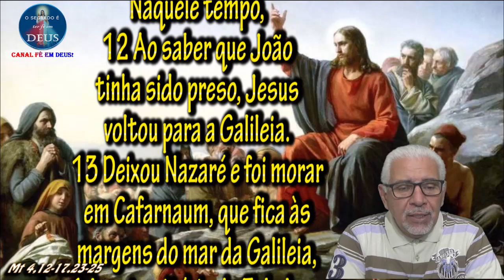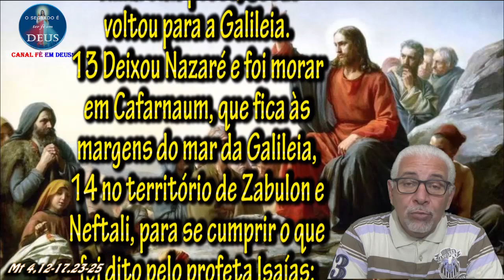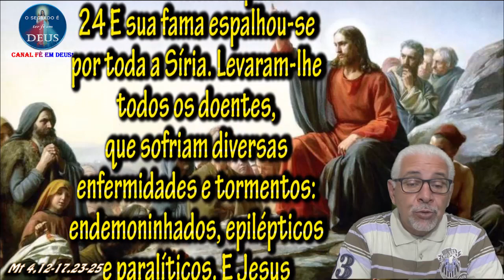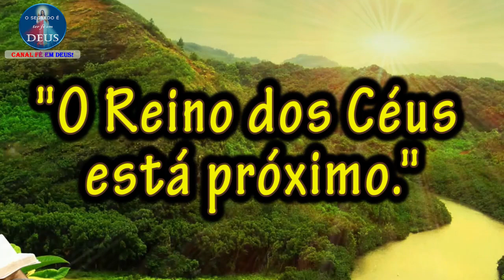EVANGELHO DO DIA 06/01/2020, COM REFLEXÃO. Evangelho (Mt 4,12-17.23-25)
"O Reino dos Céus está próximo."

Naquele tempo, 12 Ao saber que João tinha sido preso, Jesus voltou para a Galileia.
13 Deixou Nazaré e foi morar em Cafarnaum, que fica às margens do mar da Galileia,
14 no território de Zabulon e Neftali, para se cumprir o que foi dito pelo profeta Isaías:
15 “Terra de Zabulon, terra de Neftali, caminho do mar, região do outro lado do rio Jordão, Galileia dos pagãos!
16 O povo que vivia nas trevas viu uma grande luz; e para os que viviam na região escura da morte brilhou uma luz”.
17 Daí em diante, Jesus começou a pregar, dizendo: “Convertei-vos, porque o Reino dos Céus está próximo”.
23 Jesus andava por toda a Galileia, ensinando em suas sinagogas, pregando o Evangelho do Reino e curando todo tipo de doença e enfermidade do povo.
24 E sua fama espalhou-se por toda a Síria. Levaram-lhe todos os doentes, que sofriam diversas enfermidades e tormentos: endemoninhados, epilépticos e paralíticos. E Jesus os curava.
25 Numerosas multidões o seguiam, vindas da Galileia, da Decápole, de Jerusalém, da Judeia, e da região além do Jordão.